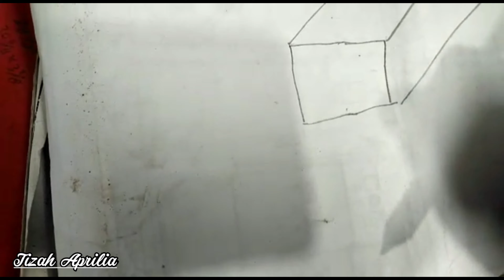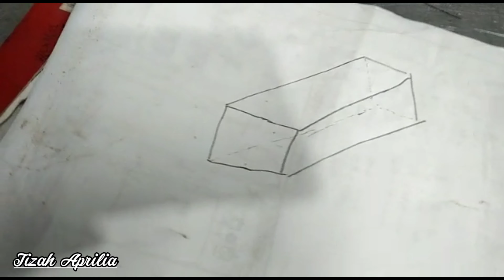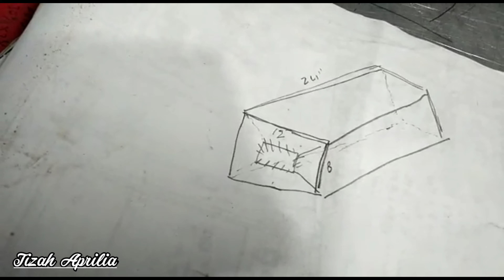SPECIAL BUBU IKAN TERBUAT DARI BESI.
Assalamu'alaikum lur... Selamat pagi, Selamat beraktifitas.Semoga kita semua diberi kesehatan dan kelancaran dalam berkerja...

Sekarang admin mau coba buat bubu pakai besi lur momong kerja lagi sepi,,,

Ada yg pernah buat bubu?. Tolong komen di bawa kalau admin kurang pas buatnya 🙏🙏🙏🙏